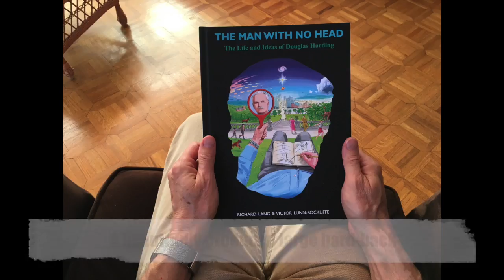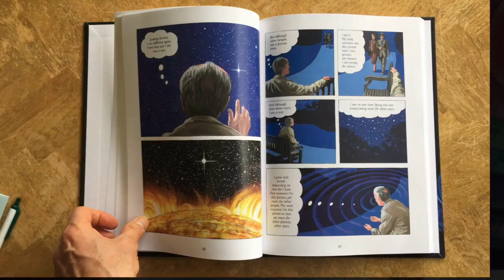Douglas Harding–Graphic biography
Images from the graphic biography of Douglas Harding